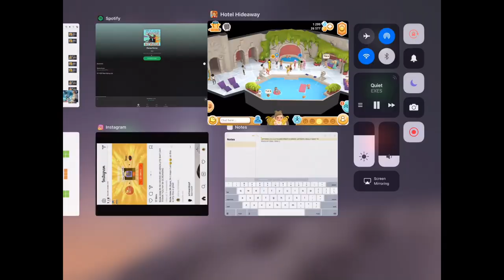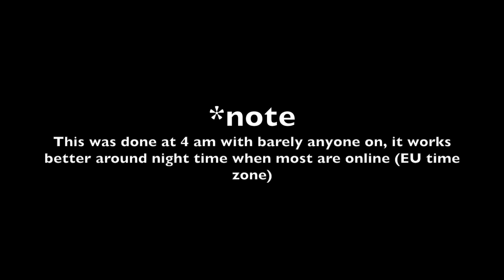HOW I GOT 4000 COOKIES! | HOTEL HIDEAWAY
This is how I got to 4000 COOKIES on Hotel Hideaway in a short amount of time! Make sure to watch the entire video for 2 super efficient methods on how to earn cookies.